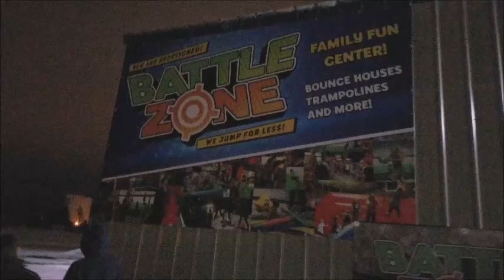Battle Zone, Idaho Falls!